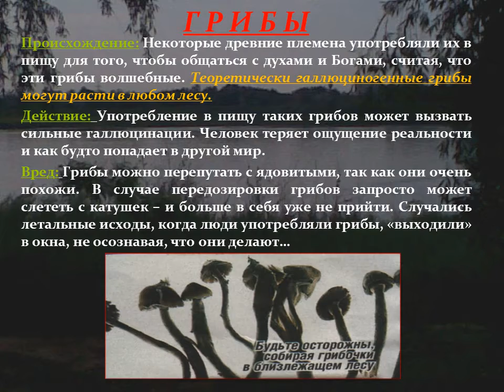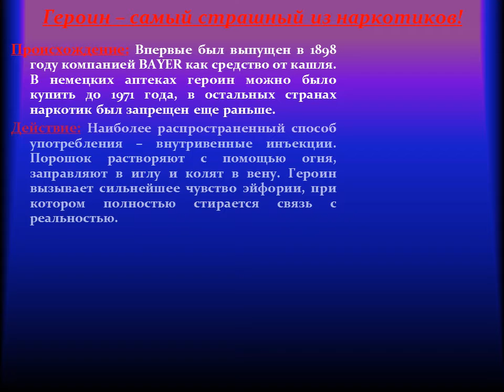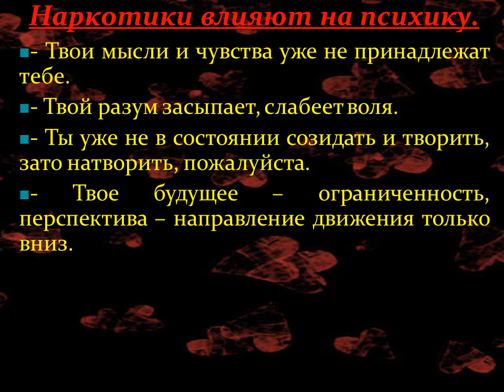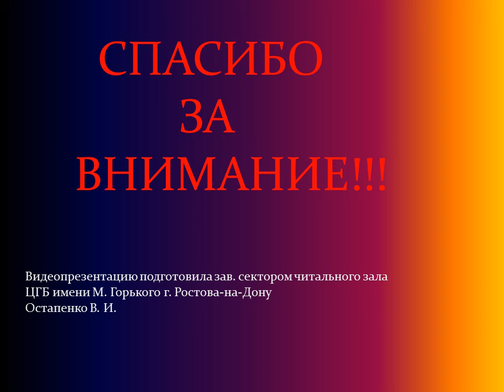Путь в никуда